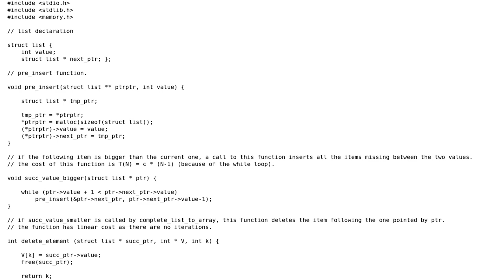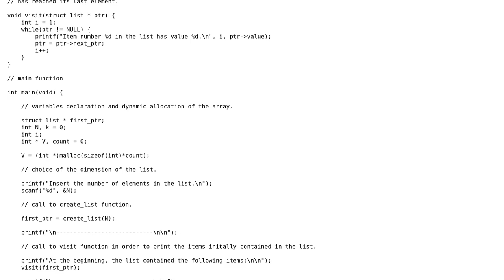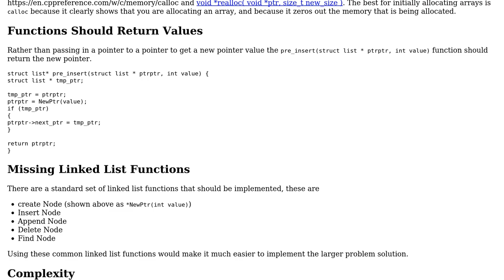Linked list: adding/deleting nodes according to value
With thanks & praise to God, and with thanks to the many people who have made this project possible! | Content (except music & images) licensed under CC BY-SA | Music | Images & others | With thanks to user pacmaninbw user Alice Dun and the Stack Exchange Network Trademarks are property of their respective owners. You are responsible for your own actions.